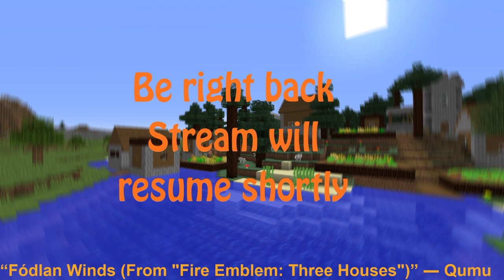Star Destroyer Day 2 & attempting to go to Disney World IN MINECRAFT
Freebiy and Clover begin construction of their Imperial Star Destroyer in survival Minecraft, and they try to go to Disney World on the MCParks server!